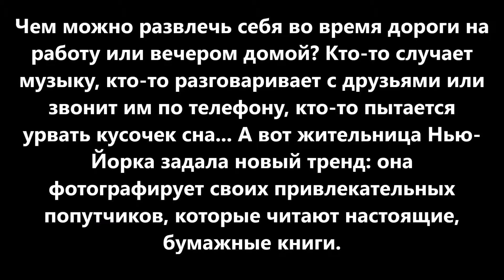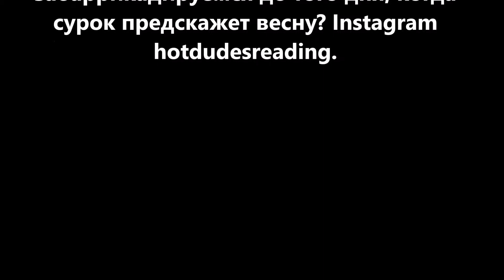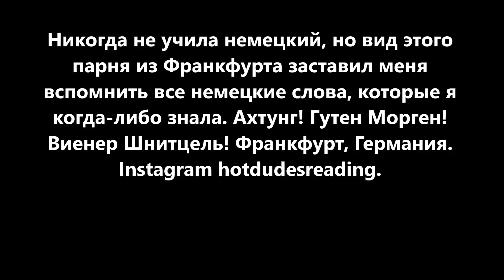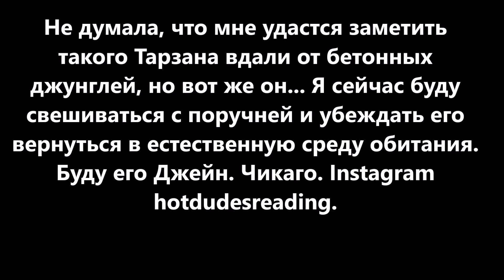Горячие парни за чтением: Аккаунт в Инстаграме с фотографиями красавчиков со всего мира!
Горячие парни за чтением:
Популярный аккаунт в
Инстаграме с фотографиями
красавчиков со всего мира-
фривольное обсуждение
парней..